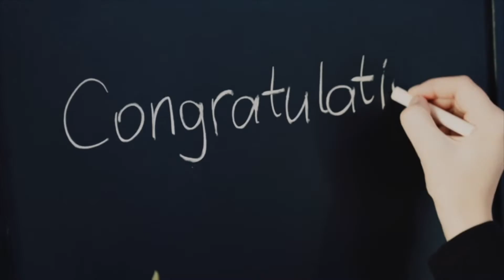Day 24: Changing The Course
Day 24 we learn that the words we speak change the course of not only our lives but the lives of others whom we speak too. Whether it is the neighborhood, business, school, city, nation, and relationships,  our words alter the course of all these things. James says your tongue steers like a rudder.